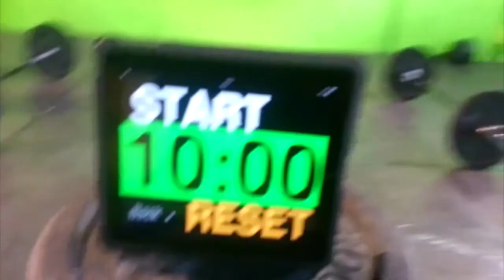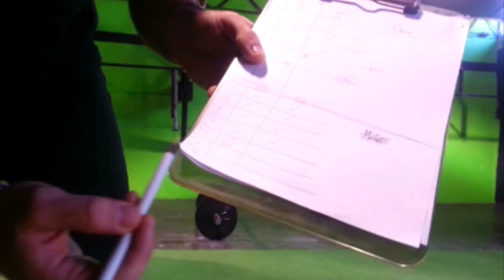Crossfit Open 14.1 (Enrique Diaz)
Score: 205 reps